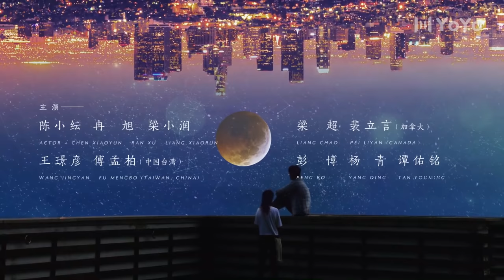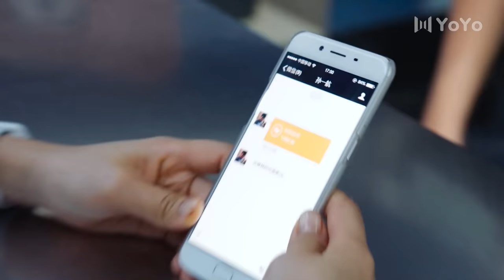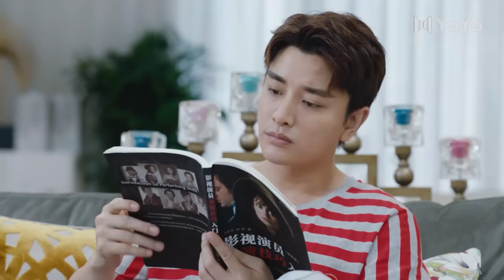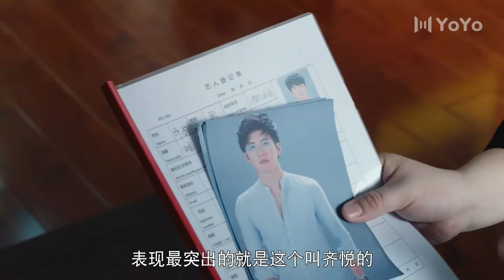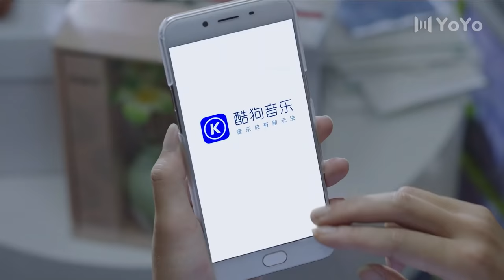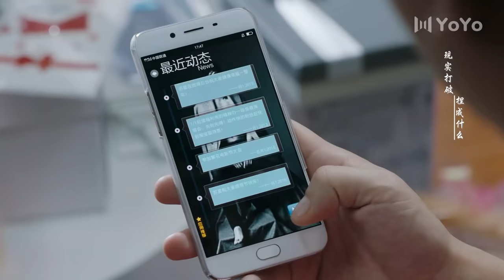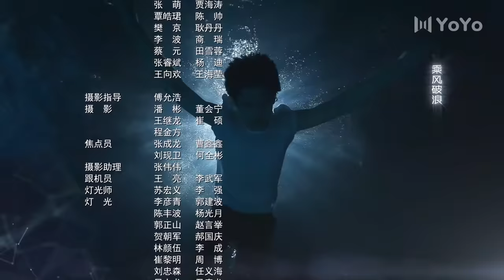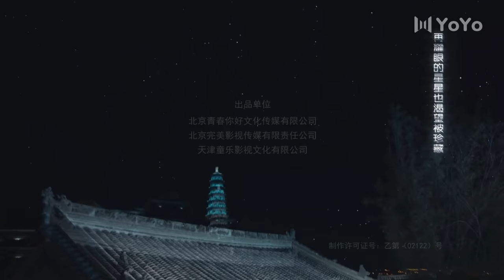【English Sub】爱在星空下16 | Road to Rebirth16（贾乃亮、陈意涵、陈小纭、冉旭、梁超、彭博、傅孟柏）